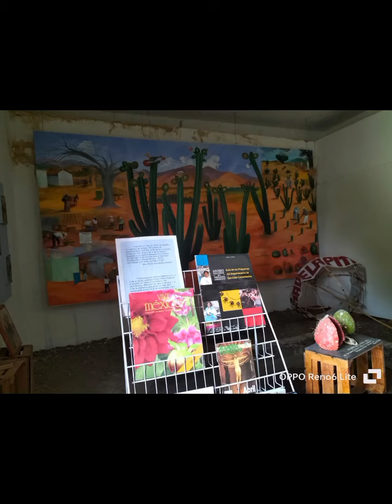Museo Comunitario Yukunii . San José Chichihualtepec Oaxaca. Video cortesía: Museo C. Yukunii